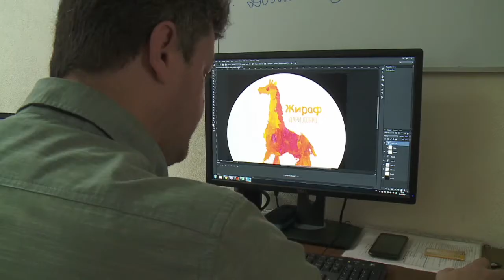Дари Добро (Серия 3)